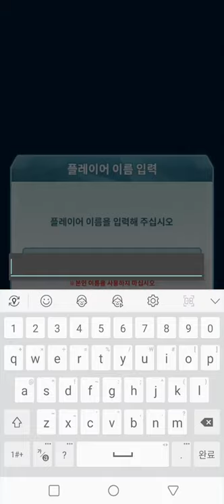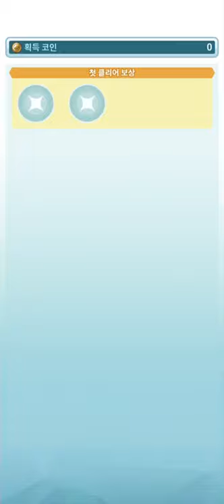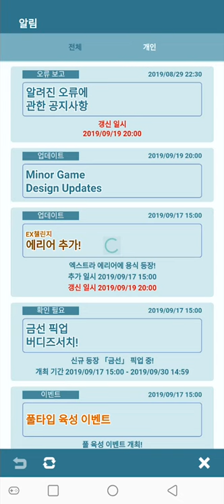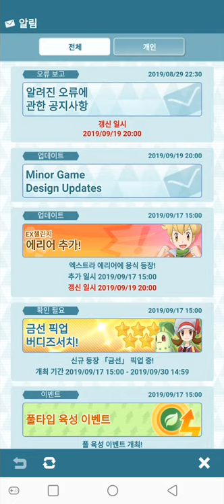[Pokémon Masters] Play (No Sound)